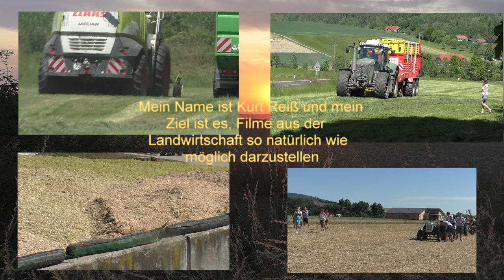Die Grünfutter ernte steht an viel zeit bleibt nicht übrig es muss schnell alles von der Wiese mit G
Die Grünfutter ernte steht an viel zeit bleibt nicht übrig es muss schnell alles von der Wiese mit